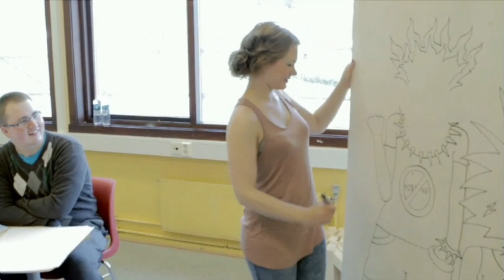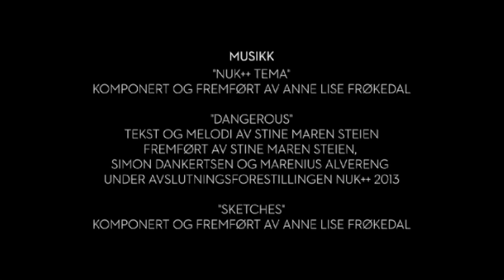UKM 2014 fylkesmønstring Finnmark festivalfilm